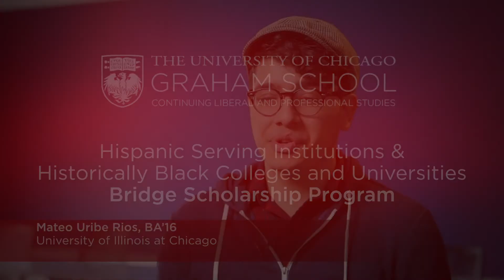University of Chicago HSI Bridge Scholar Mateo Uribe Rios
Mateo Uribe Rios, one of our exceptional HSI Bridge Scholars, received his bachelor’s degree in political science from the University of Illinois at Chicago. Not only an inspiration to his friends, Mateo has inspired his family by being a first generation college graduate. Hear him talk about his take on inclusive university environments.